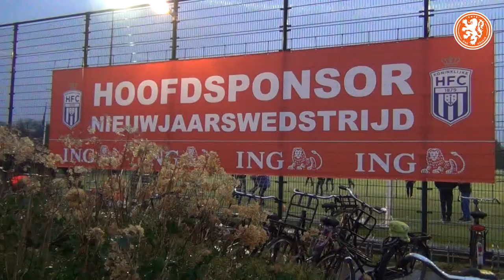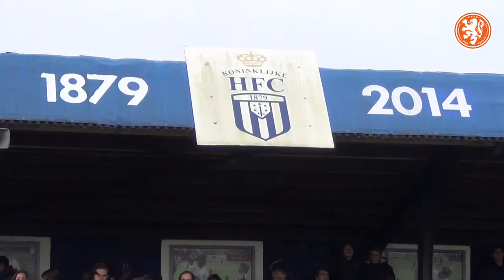Nieuwjaarswedstrijd: 'Altijd weer een feest'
De 82ste editie van de traditionele nieuwjaarswedstrijd van de ex-internationals tegen de Koninklijke HFC werd gewonnen door Oranje. De ex-internationals versloegen de Haarlemmers, met drie treffers van Pierre van Hooijdonk, met 3-7.